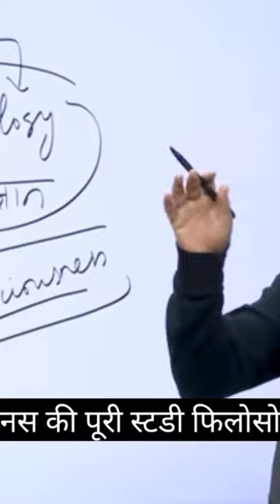gorilla ke chachiry bhai hai hum by vikas_sir